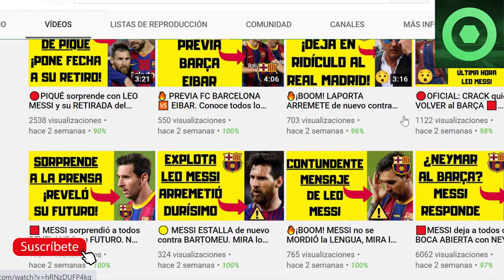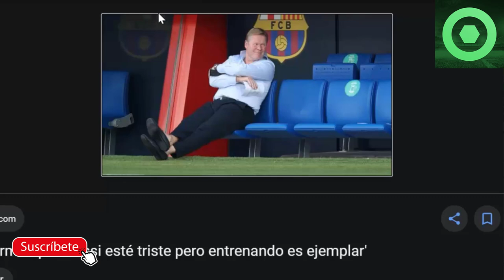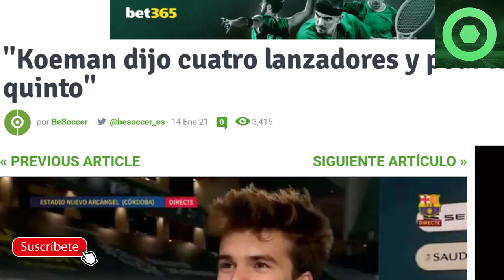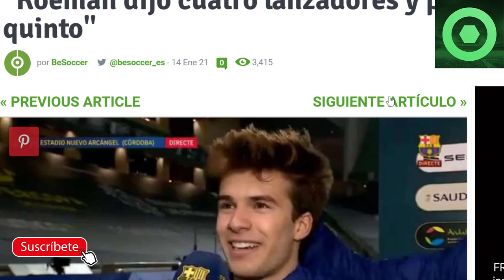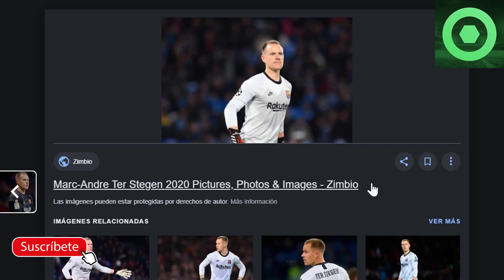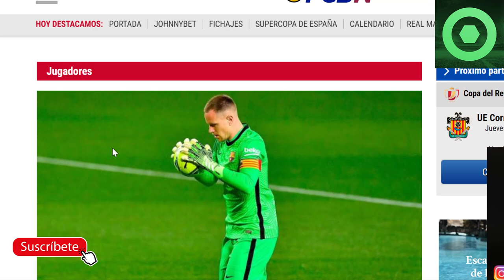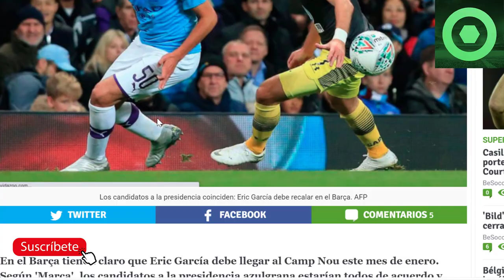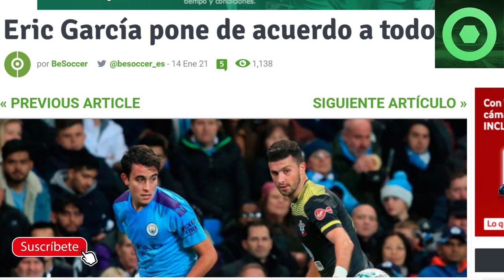🟥 4 BUENAS NOTICIAS del BARÇA, ¡VAMOS! 🔴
Fuentes:
besoccer
fc barcelona noticias
fichajes net